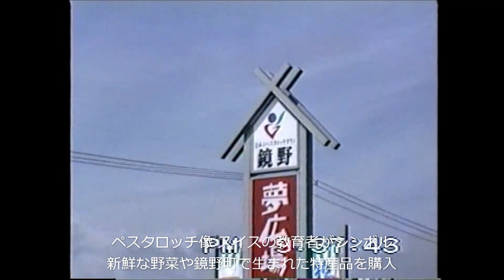岡山県 夢広場 鏡野町 物産館 当時の映像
夢広場 鏡野町物産館 平成10年8月13日

夢広場 鏡野町物産館
鏡野町物産館「夢広場」は、農業振興の拠点として
町南部を東西に走る広域農道沿いに整備され
平成9年4月にオープン。
1階には、町内で収穫された新鮮な野菜や花き等が並ぶ
青空市場のほか、ふるさと特産コーナー、加工コーナー、
地域食材供給コーナー「花味庄屋」が並ぶ

宿泊施設 国民宿舎いつき 1998年 平成10年8月12日宿泊
岡山県苫田郡鏡野町上斎原437-1

国民宿舎いつきは鏡野町営の施設として設置されたもので
令和4年 2022年11月29日で施設の老朽化が原因で閉館となりました

岡山県苫田郡 上齋原村観光協会 1998年8月12日
上齋原村（かみさいばらそん）岡山県北部苫田郡にあった村である
苫田郡西部も含む 富村・奥津町・上齋原村・鏡野町の４町村が合併
平成15年4月1日に設置され 現在は合併により鏡野町となっている

当時のアナログビデオ映像からデジタル化したものです